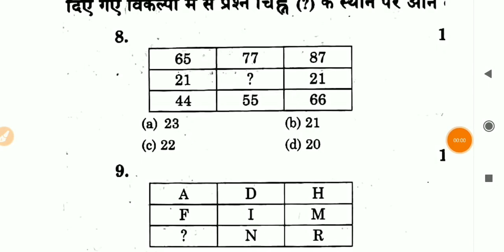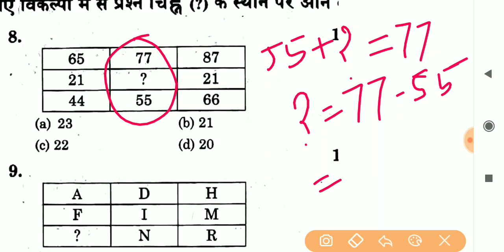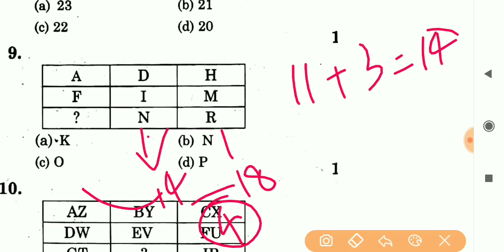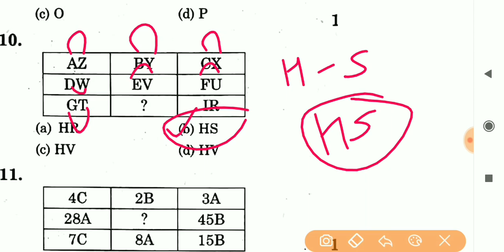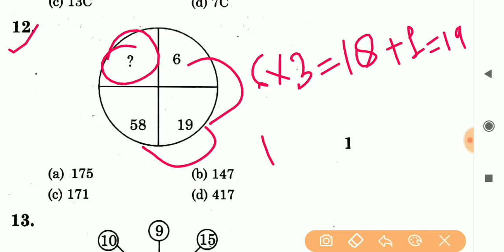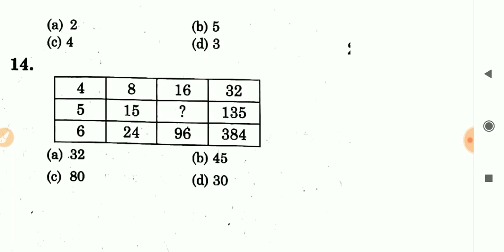Missing Number (लुप्त पदों ज्ञात करें ट्रिक से)//Reasoning Short trick